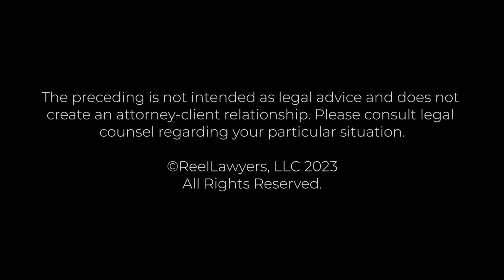What is a "fair hearing" in a Massachusetts DCF case? | Nicole K. Levy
What is a "fair hearing" in a Massachusetts DCF case?

Attorney Levy is a senior associate attorney, divorce mediator, mediation coach, and collaborative law attorney who brings a precise, client-focused approach to the law combining superior legal scholarship with commonsense solutions to address clients’ legal concerns. In the courtroom, her depth of legal knowledge, as applied to the facts of each of her clients’ cases, provides the backbone for the kind of poised, well-organized legal arguments that Probate and Family Court judges favor. Among her peers, Attorney Levy is known as a focused, strong-willed negotiator with an eye for detail and aptitude for deal-making. Attorney Levy is a statutory divorce mediator pursuant to MGL Ch. 233, § 23C and is a proud member of the Massachusetts Council on Family Mediation.

Lynch & Owens P.C.
62 Derby Street, Suites 4-5
Hingham, MA 02043